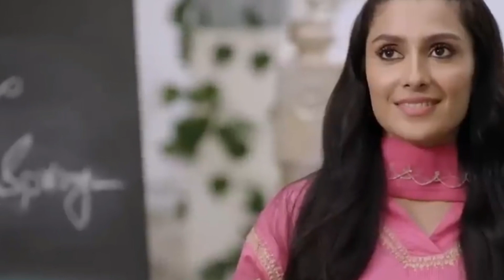Jan e jahan Episode 12 | Promo | Ayeza khan